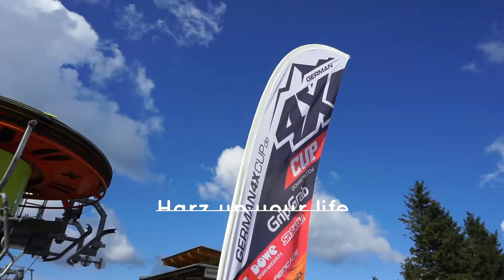German 4 Cross Cup - Bikepark Hahnenklee 4x Cup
Der German 4 Cross Cup war am Wochenende im Bikepark Hahnenklee. Zum Glück haben wir noch die Zeit gefunden auch mal vorbeizuschauen und einige Eindrücke für euch als Video festzuhalten.

Du hast Lust auf mehr Videos über Freizeitaktivitäten im Harz?

Wenn euch das Video gefallen hat, würden wir uns sehr über einen Daumen 👍 hoch freuen!

EQUIPMENT:
GoPro Hero 4
GoPro Hero
Motion 5
GIMP

DREHORT:
Bikepark Hahnenklee